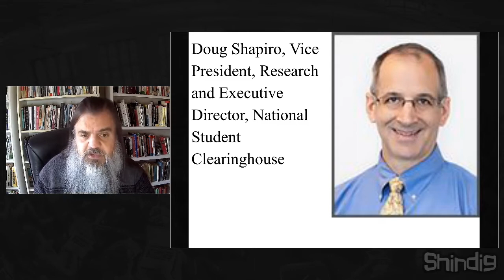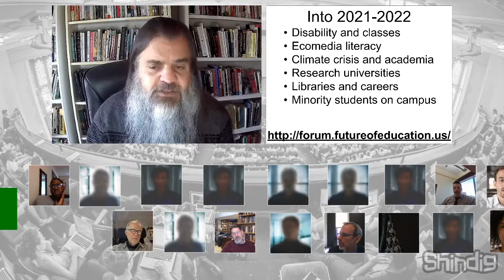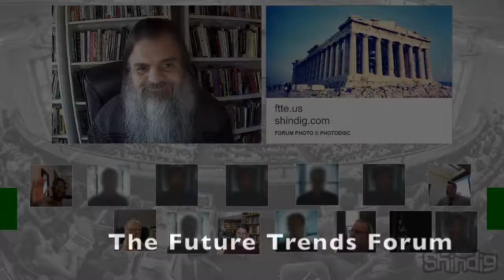How has enrollment changed in fall 2021?Working with the latest student data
How is student enrollment changing?

This week we'll dive into the very latest data about this very semester, thanks to Doug Shapiro, executive director of the National Student Clearinghouse Research Center.

Screenshot by Roxann Riskin.